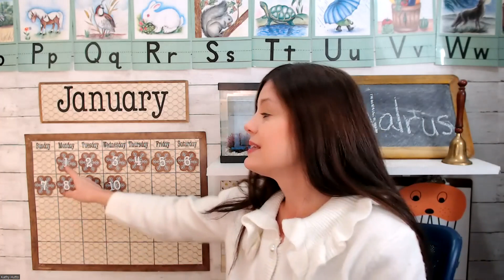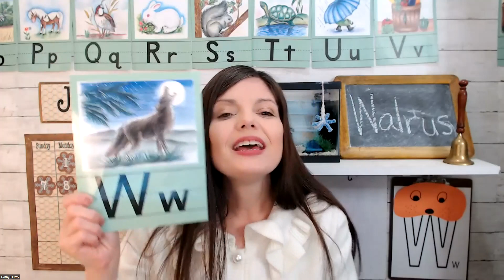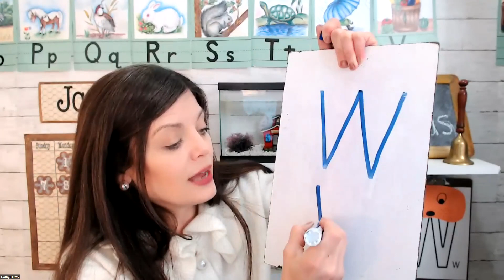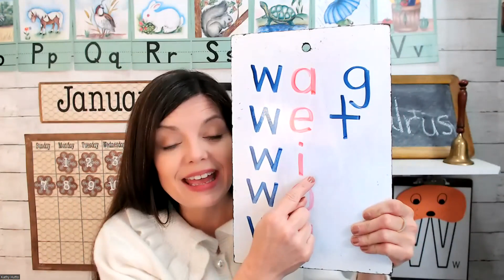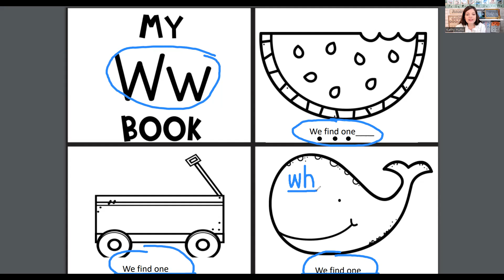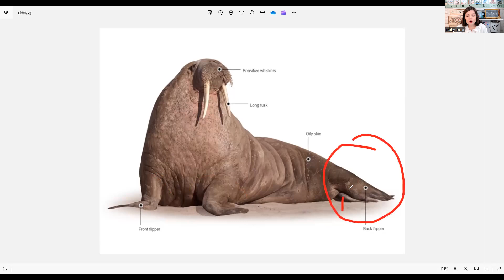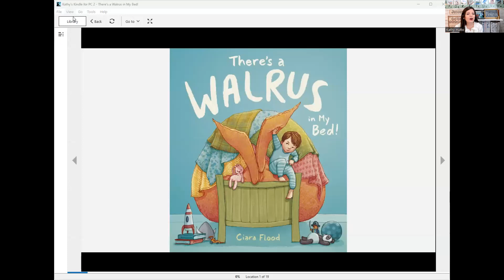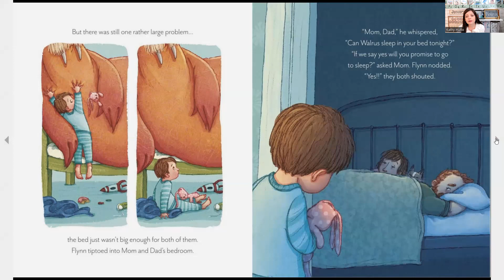W is for Walrus | COMPLETE Preschool/Pre-K/K5 | Session 4, DAY 99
*Just skip past Calendar Time, if you're watching at a later date.

Get the blank alphabet to decorate and Handwriting sheet by going to my blog and looking under SHOP and FREE tab.

If you're interested in a class LIVE, I teach this class M-F, on Outschool.

Kathy A. Hutto is a Christian mom and degreed educator with over twenty-five years of experience teaching and homeschooling.  She has written over two hundred resources for kids and families.  Her articles have appeared in Lifeway’s Journey magazines, Lifeway Kids, The Old Schoolhouse magazines, Christian Living in the Mature Years magazine, Guideposts, and more. She has appeared on popular Podcasts including Wright Where You Are, Women Living Well, Coffee and Bible Time, and Schoolhouse Rocked.

Website is kathyahutto.com.
Transcript